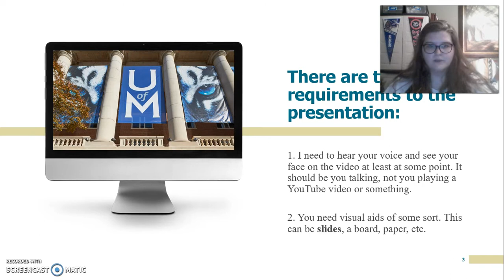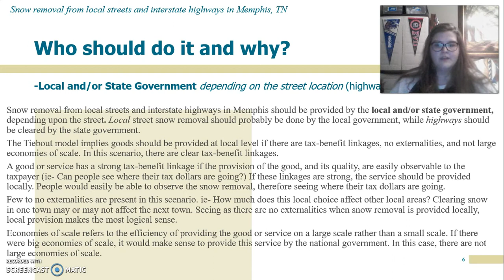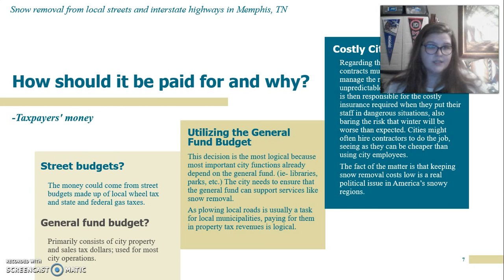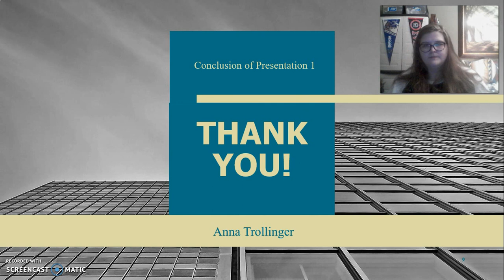Presentation1 ECON4210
Public Economics ECON 4210
Spring 2021 University of Memphis FCBE
Professor Speer, T/TH 11:20-12:45